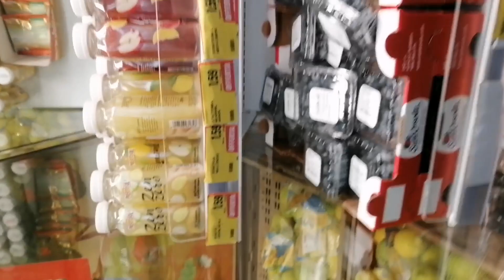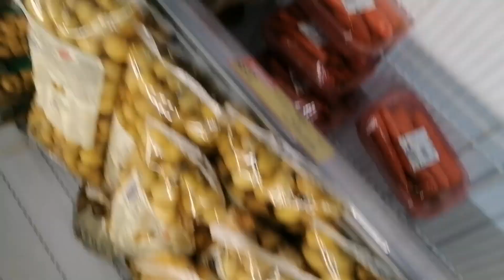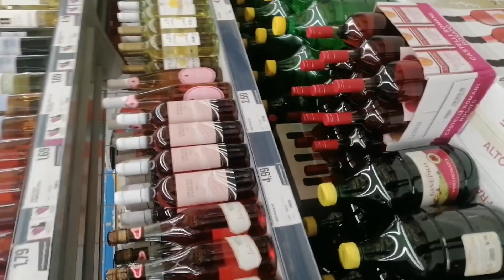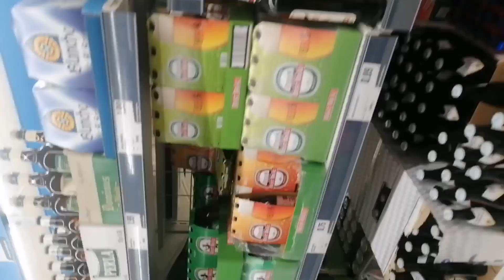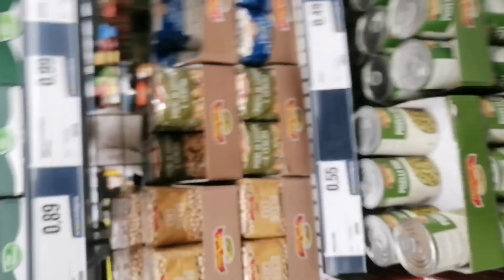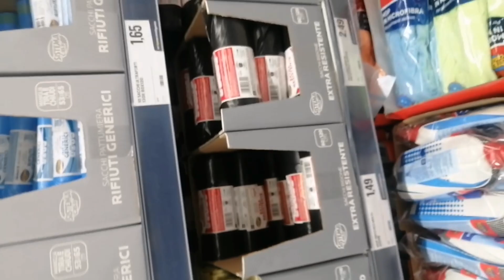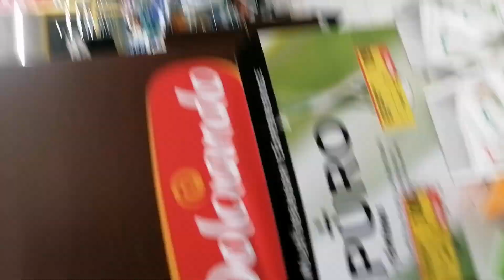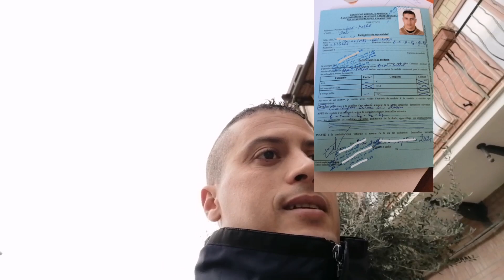ورقة مهمة جداً لتغيير رخصة القيادة بإيطاليا و معلومات حول قنون decreto flussi